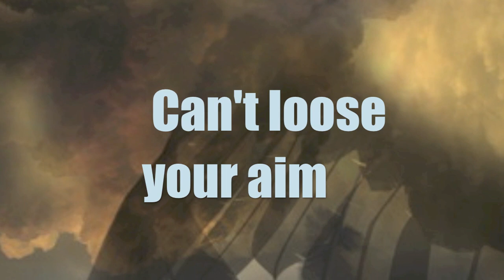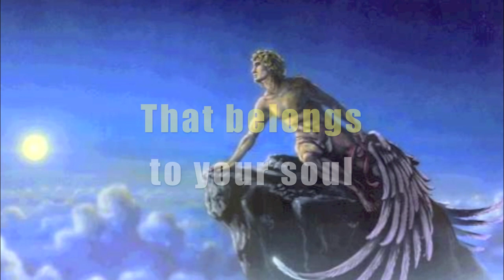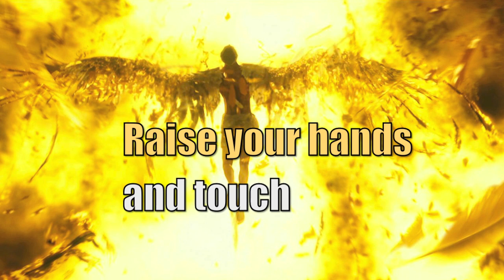Red Jack - Icarus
Everything written, composed and arranged by Jacopo Rossi

Red Jack is:
Niccolò Savinelli - Voice and Guitars
Jacopo Rossi - Bass and Piano
Giovanni Savinelli - Drums

Produced by Jacopo Rossi

Recorded at Giardini Sonori (Piacenza) by Cristiano Sanzeri
Mastered by Alessandro Vanara

Lyric video by Jacopo Rossi